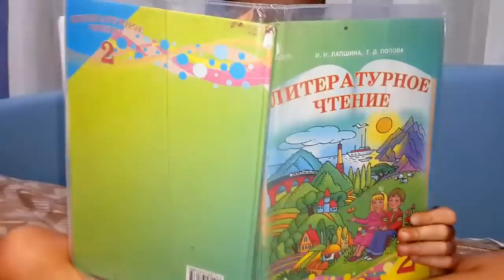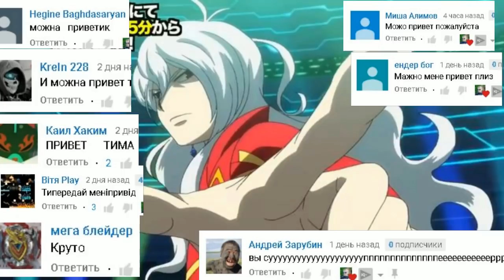ПОЧЕМУ Тима стал ЖАДИНОЙ ? Маша СЛОМАЛА новый БЕЙБЛЕЙД ФЕНИКС !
Почему Тима начал жадничать? Что сделала Маша? Неужели новый бейблейд Феникс сломан? Смотрите новое видео для детей!